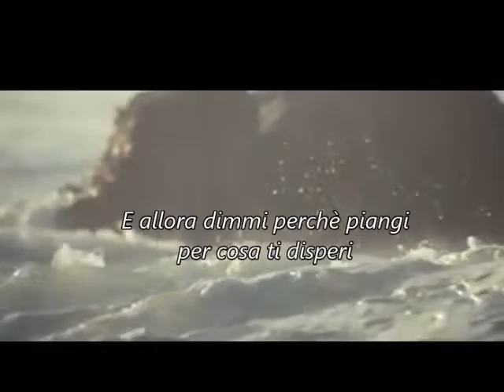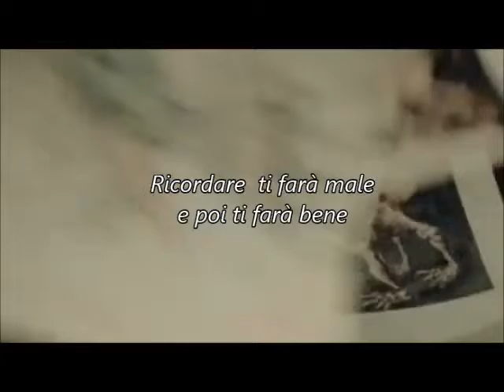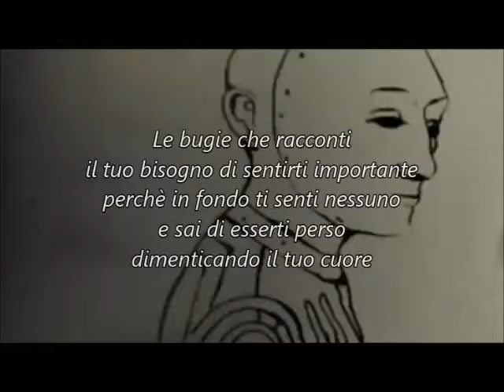L' Innocente - parte III - D. Garlant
Dialogo con l'Ego